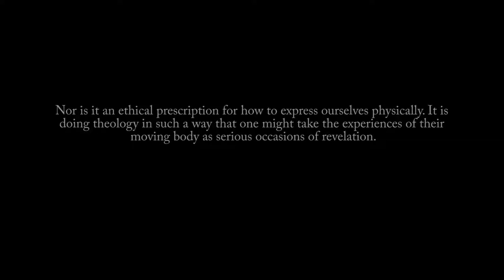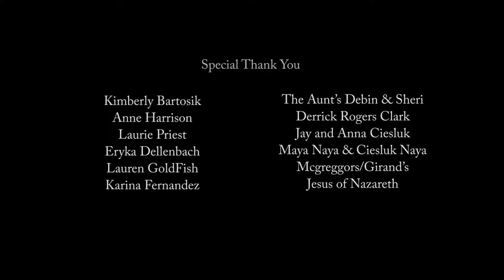Performance: Christopher-Rasheem McMillan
“The Long Way Home,” a new performance film by Christopher-Rasheem Mcmillan and Eryka Dellenbach, poses a way of contending with the Black body as a composite body, one that is connected to, affirms, and disrupts the archive and Historiography. Through this solo dance performance, McMillan tracks the Merce Cunningham technique through diaspora, emphasizing that the diaspora is never the homeland: it’s never home, it’s always somehow both exile in migration and in travel; different from, yet somehow always in dialogue with, its genesis.

Christopher-Rasheem McMillan, is a performance-related artist and scholar. He has a joint appointment between Dance and Gender, Women’s & Sexuality Studies at the University of Iowa. McMillan received his BA from Hampshire College, his MFA in Experimental Choreography from the Laban Conservatoire, London, and his PhD in Theology and Religious Studies from King’s College, London (2017).

Black Mountain College Museum + Arts Center is dedicated to preserving + extending the legacy of Black Mountain College (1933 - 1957). We were founded in 1993 to celebrate BMC as a forerunner in progressive interdisciplinary education and to explore its extraordinary impact on modern and contemporary art, dance, theater, music, and performance. Today, we achieve our mission through collection, conservation, and educational activities including exhibitions, publications, and public programs.